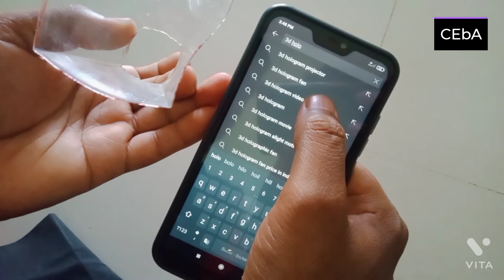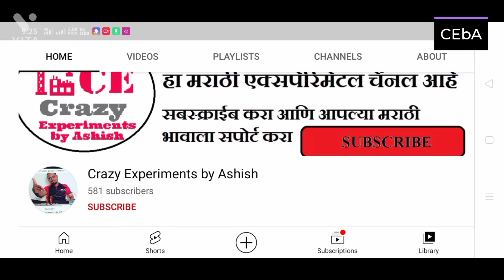3D hologram with smartphone at home in marathi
3D hologram with smartphone at home in marathi

facbook- Crazy Experiments By Ashish

WARNING :

This video is for entertainment & Education purposes only.  If you use this information from this video for your own projects then you assume complete responsible for the Results.
-Crazy Experiments By Ashish